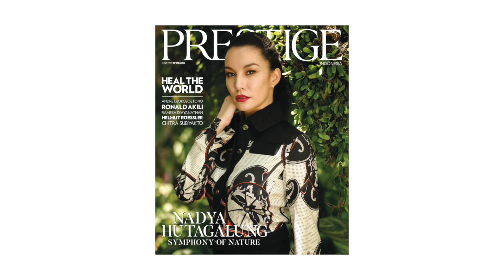Prestige’s June Issue Cover Shoot with Nadya Hutagalung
In June issue we talk about the environment with our cover star, Author and UN Environment Goodwill Ambassador, Nadya Hutagalung. Read the cover story,